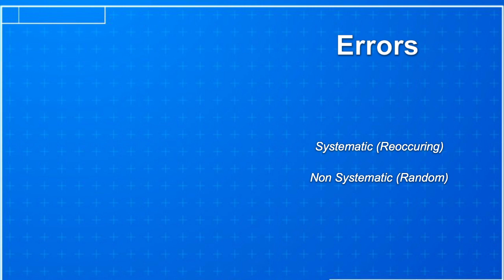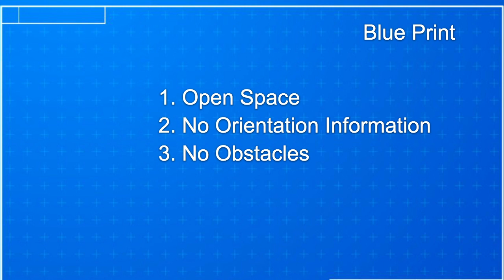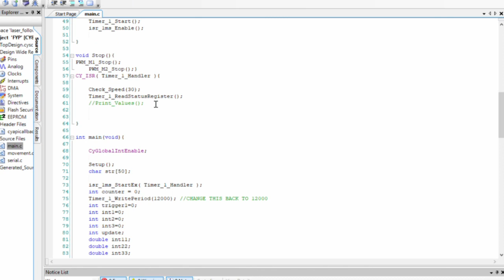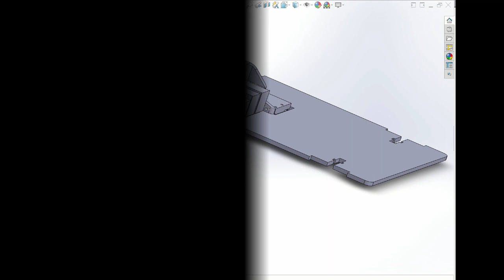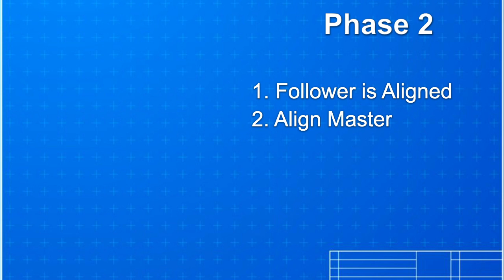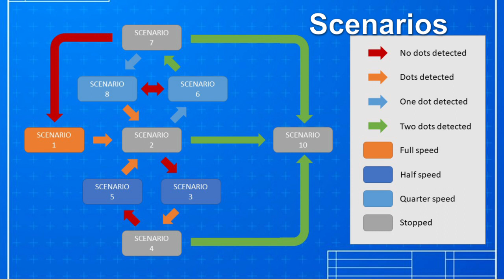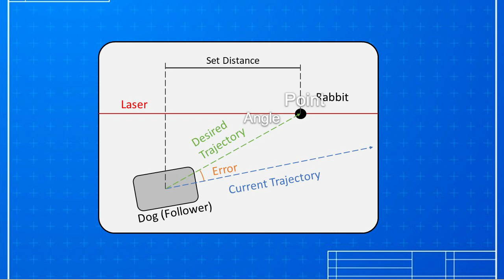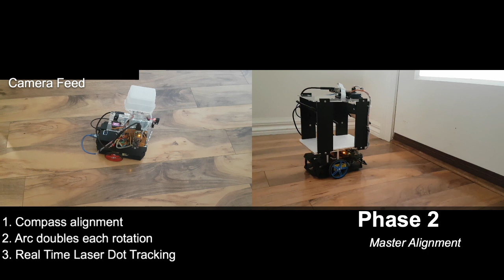Laser Guided Robotic Control System - ECE4095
An Final Year Project run by Monash University Clayton